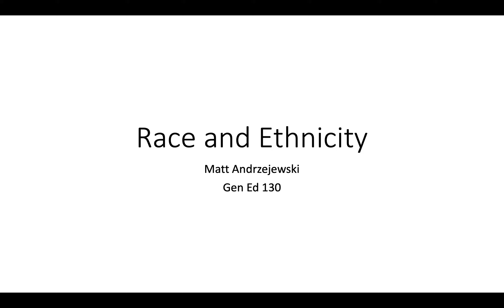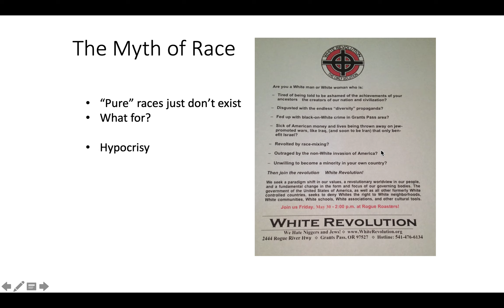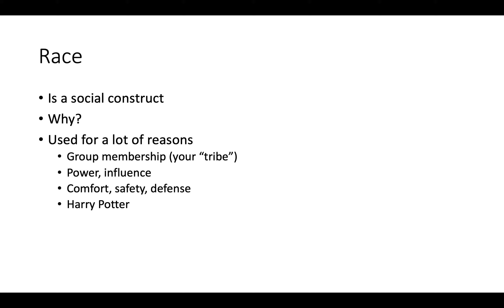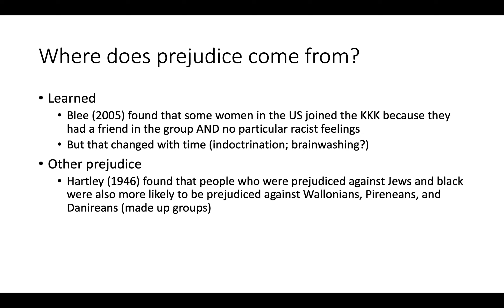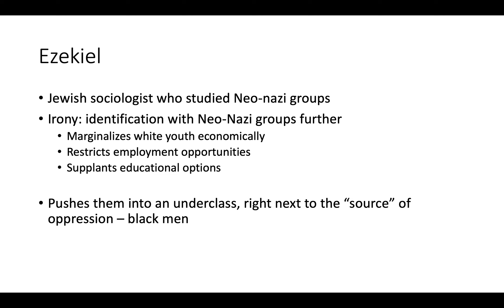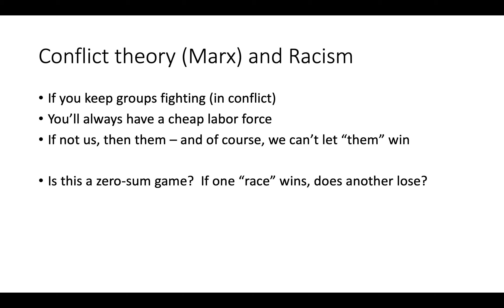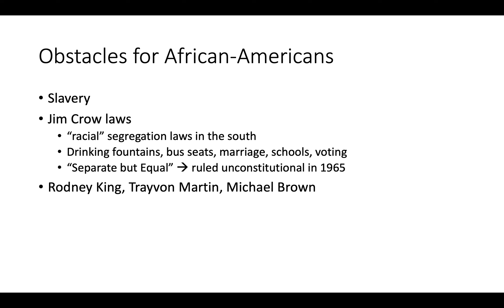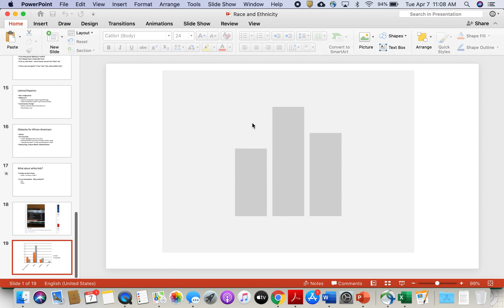Race and Ethnicity